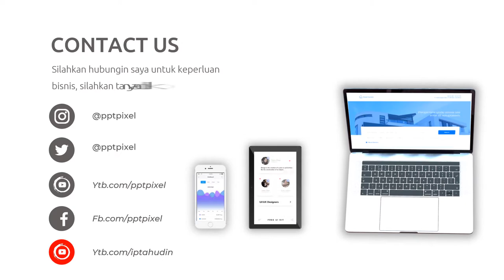Video Efek Glass Transitions, Kaca, Foto, Background, Motion, Slow, Menarik, Transparan, Saat Ini, T